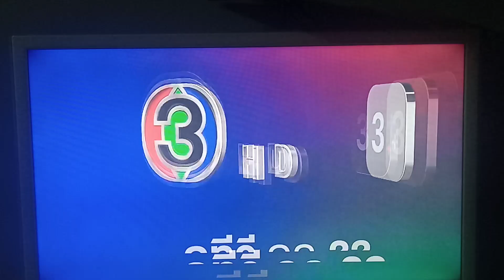TEASER SAY HI! 17 มี.ค 66